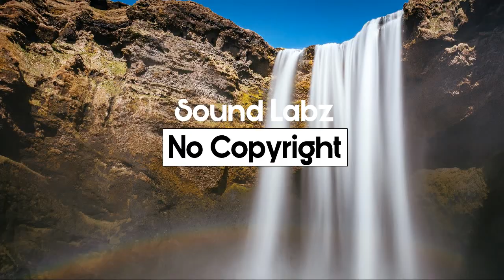Download Free Music | No Copyright Music | Jal - Edge of Water- Aakash Gandhi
Jal - Edge of Water - Aakash Gandhi (No Copyright Music)
Audio Library Song
Artist: Aakash Gandhi
Title: Jal - Edge of Water
Genre: Cinematic
Mood: Happy